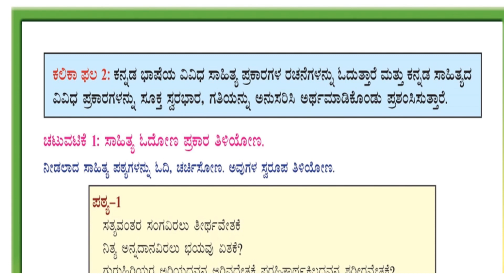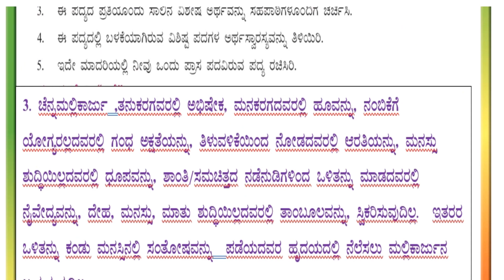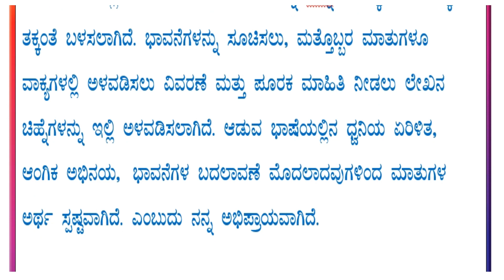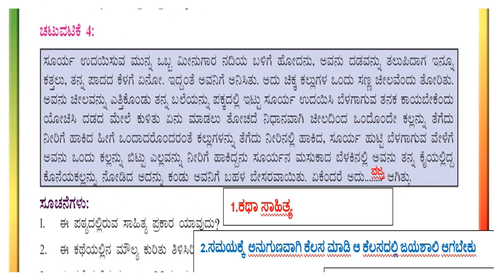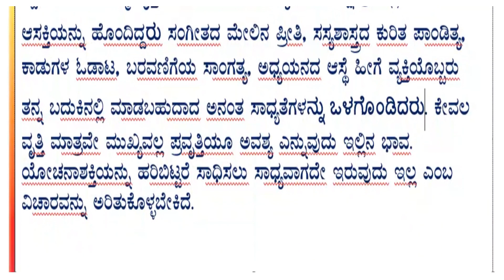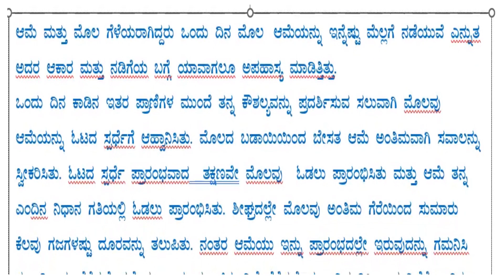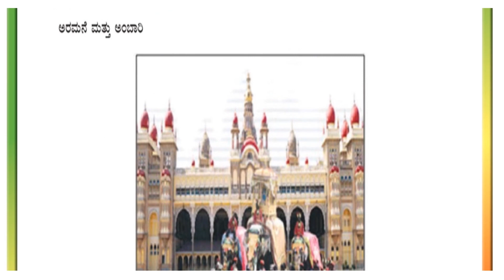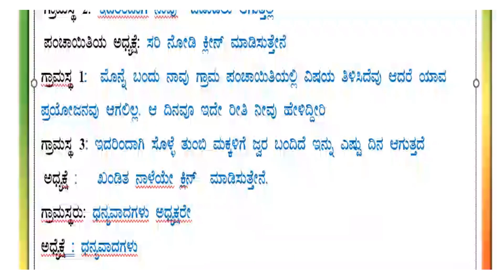8th standard Kannada kalika pala-2 answer ಕಲಿಕಾ ಫಲ-2 ವಿದ್ಯಾರ್ಥಿಗಳ ಚಟುವಟಿಕೆ ಪುಸ್ತಕ cbse